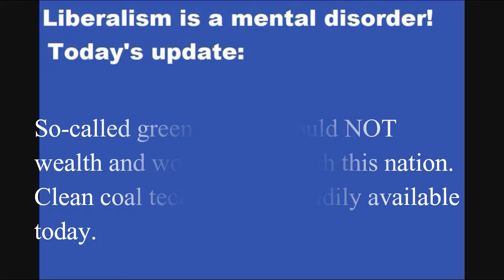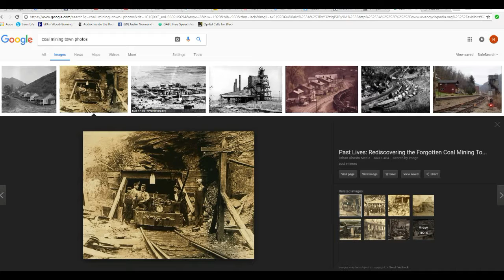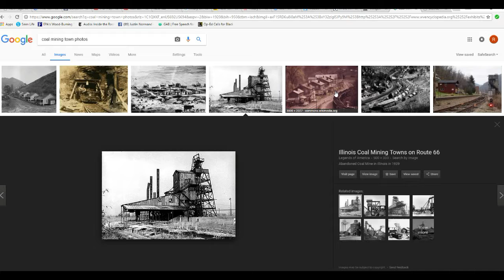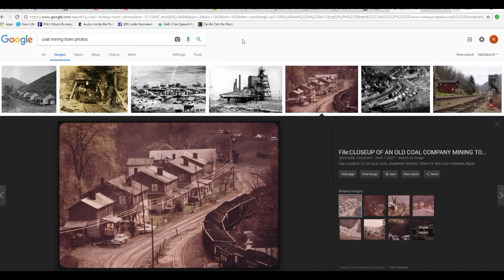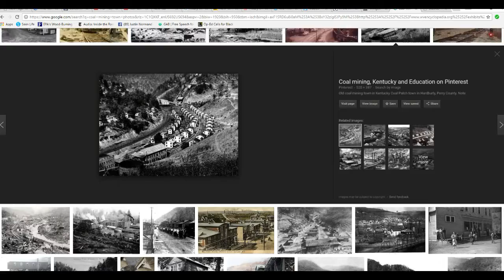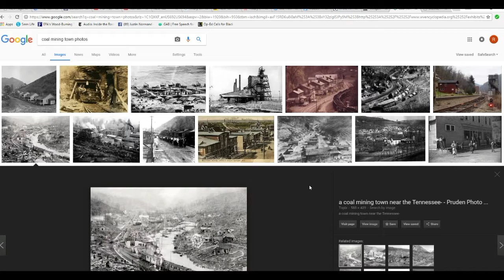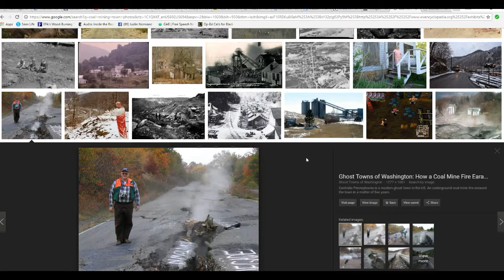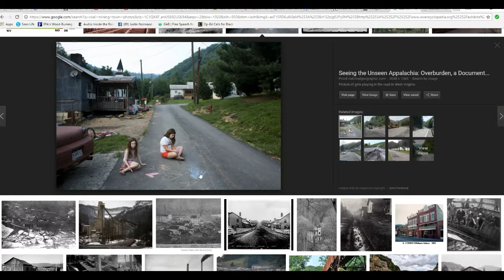Coal power is good, and green energy sucks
One of the huge differences between "green" energy and coal is that coal produces wealth that feeds people-- a lot of people. It feeds the restaurant in the coal towns; it keeps the trains moving hauling the coal. Power plants which now have clean coal technology produce jobs that communities depend on. It goes on and on.
   Green jobs are few and far between. Windmills do not produce wealth the way that coal mines do. All these "green" technologies are designed to destroy wealth and prosperity that come with fossil fuels. When Hologram Hillary promised to shut down the coal mines, she also was promising to take away countless jobs and businesses that depend on the wealth produced by the mines.
    All sorts of businesses in coal towns depend on the revenue from coal. So do businesses and people in power plant communities, and the railways. Wealth and freedom are two things most despised by the greenie weenies and they would if they could use "green" energy to destroy them.